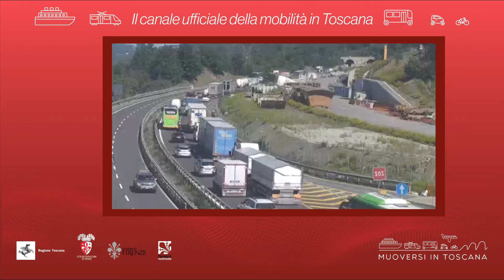Muoversi in Toscana - Edizione delle 17.30 del 5 maggio 2021